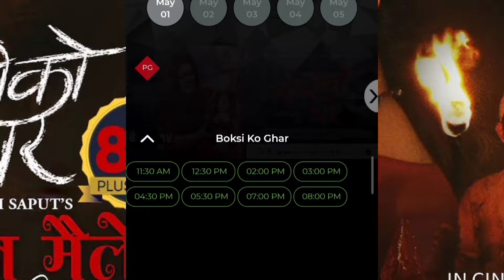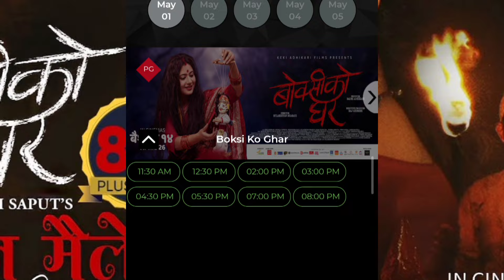Mansarra Advance Booking Report ll Boksi ko Ghar 6th Day BoxOffice Collection ll New Nepali Movie